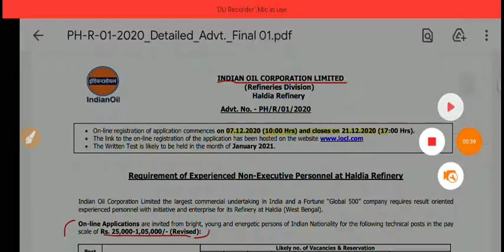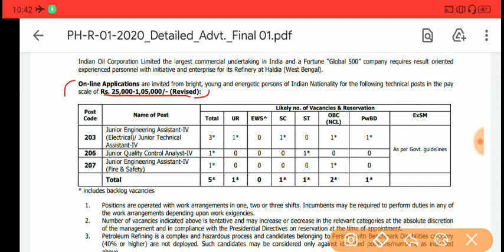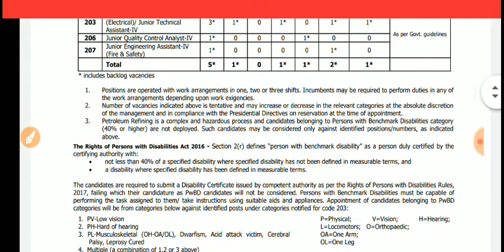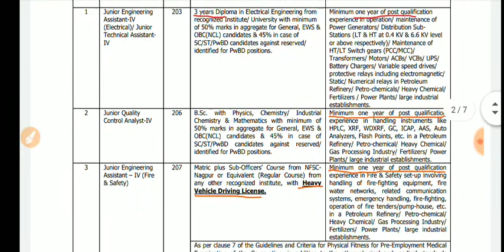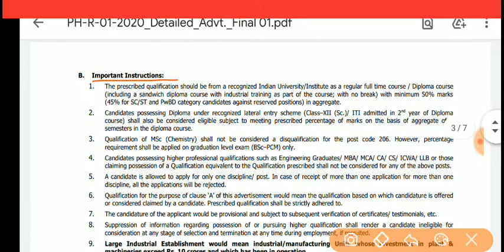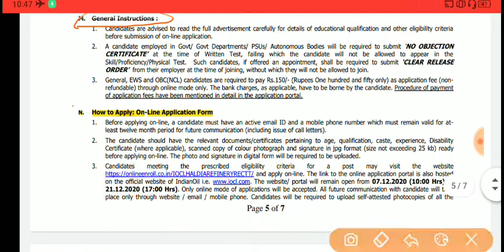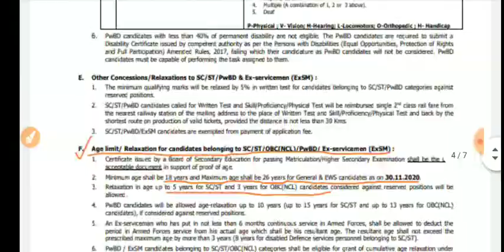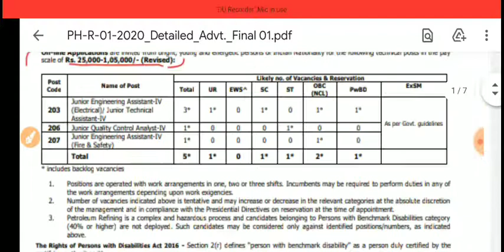IOCL Recruitment 2020 | INDIAN OIL CORPORATION LIMITED Recruitment 2020 | New Vacancy 2020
IOCL Recruitment 2020, INDIAN OIL CORPORATION LIMITED Recruitment 2020, New Vacancy 2020, full notification this video.